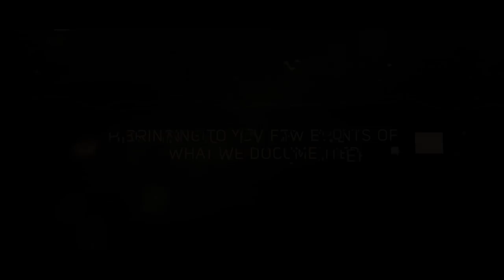SECRET PEEK OF "IN THE MAKING" - SADHGURU SHRIBRAHMA DOCUMENTARY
Sadhguru Shribrahma, lived during the early 20th century. Even after 100 years, his life continues to be an inspiration in the spiritual, social and cultural realms. We have traveled and researched widely, interviewed people and shot some of his ashrams, orphanages, educational institutions spread out in the states of Tamil Nadu and Kerala. To further translate our work into a documentary which can be viewed and shared by all, we are in need of financial support. We request you to support the making of this documentary. Come, be a part of bringing to the world, the life of a powerful being, who after a century continues to be a beacon of light.

We are grateful for your help!
We bow down and thank all the donors who have contributed.